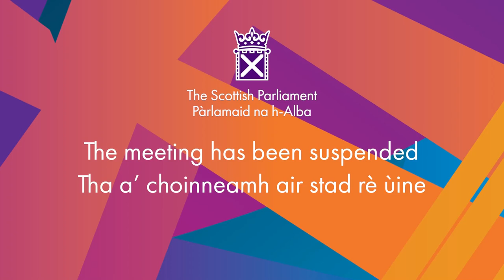Members' Business: Community-led Housing Supporting a Sustainable Future - 27 April 2023